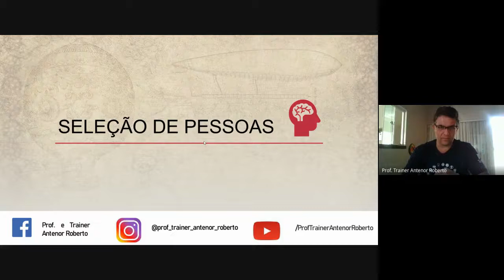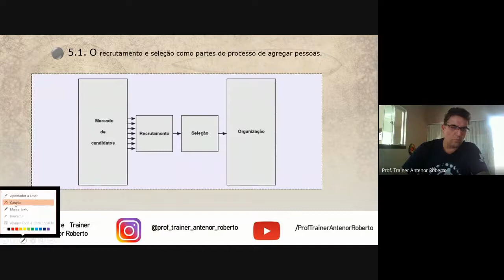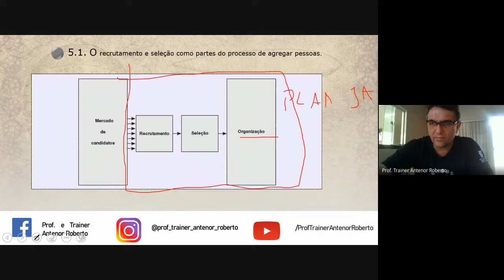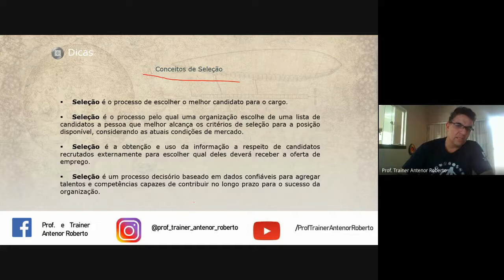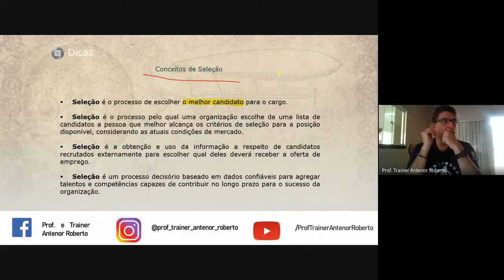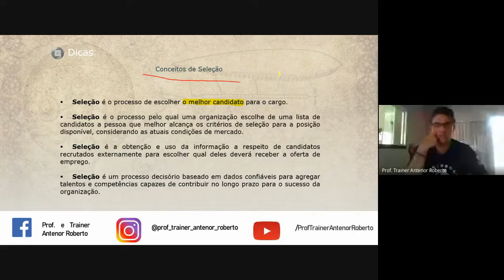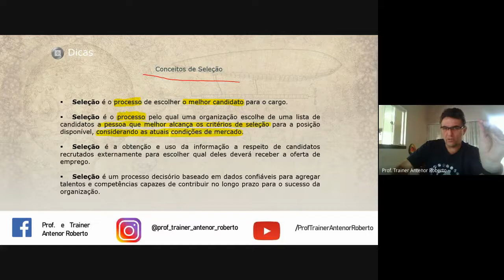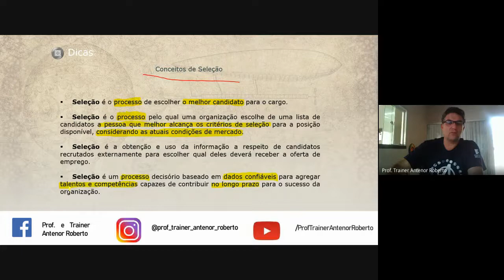SELEÇÃO DE PESSOAS - CTH - Aula 01